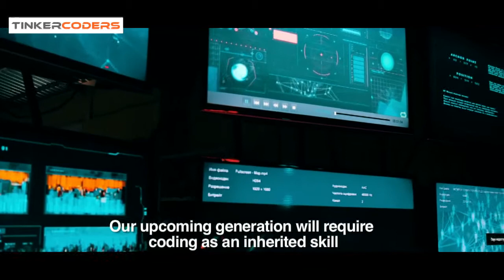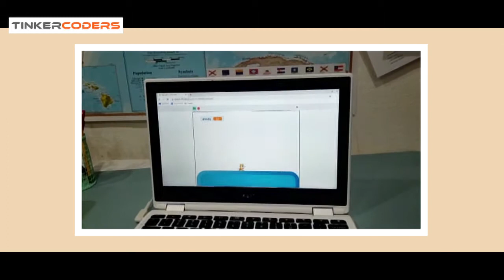Tinker Coders | Beyond Coding | Online Live & Interactive Coding for Kids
We, at Tinker Coders, are offering Online Live and Interactive coding classes to kids. The students can choose from group sessions or 1:1 classes. Students from age 6 onward are able to learn coding right from the basics, understanding the fundamentals of programming like Sequencing, Algorithm-Flow etc using easy to understand block-based coding platforms. We are teaching coding through multiple platforms and they can choose a technology as per their interest like Block-based coding, 3D Designing, Artificial Intelligence & Python, Application Development, Electronics, Robotics and many more, the kids are able to understand the concepts of programming in the easiest way possible.

to know more details.